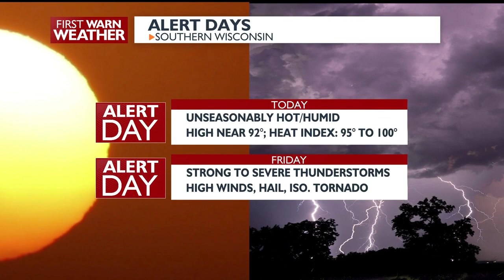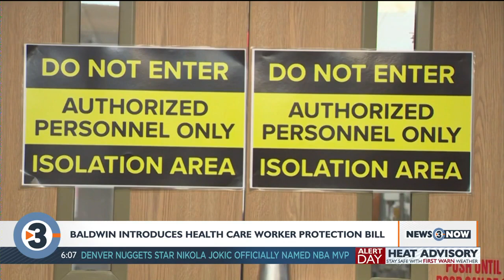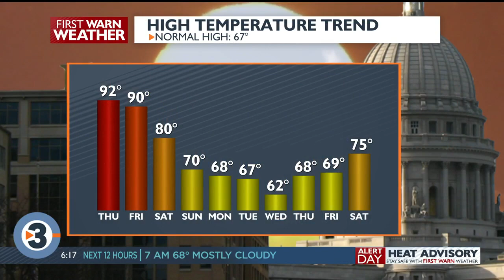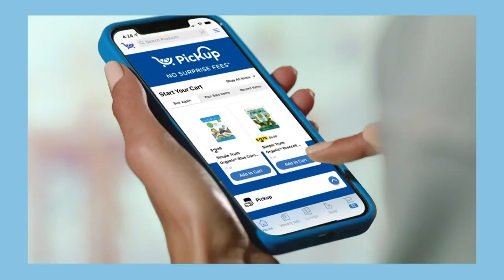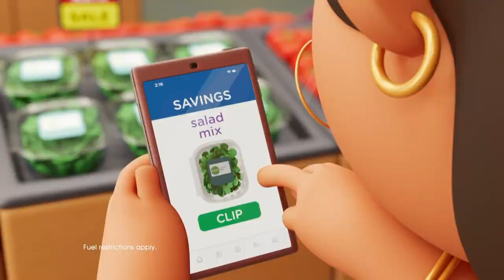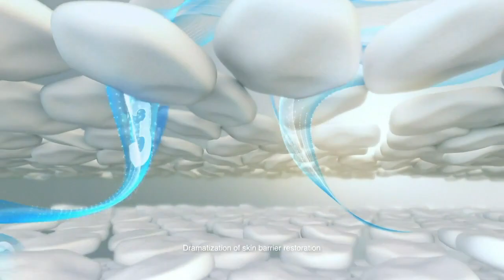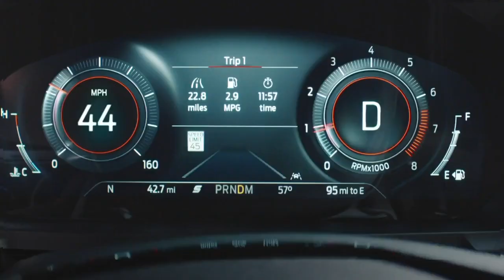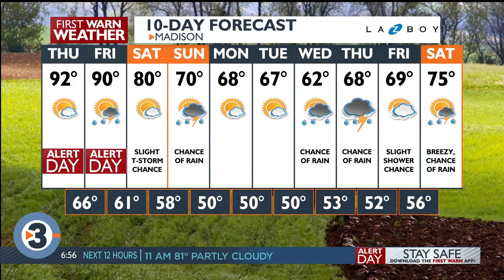News 3 Now This Morning: May 12, 2022